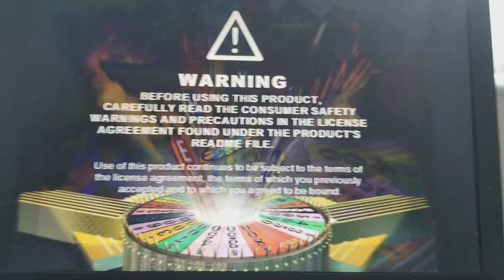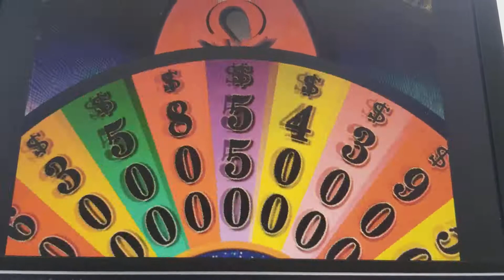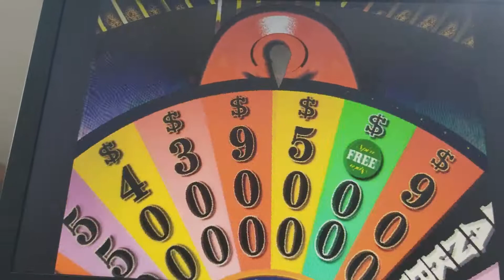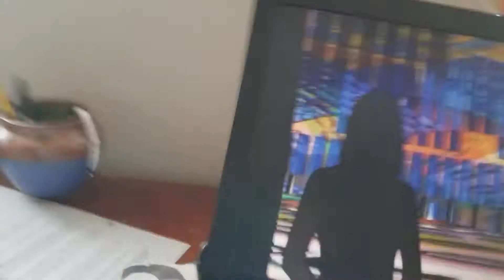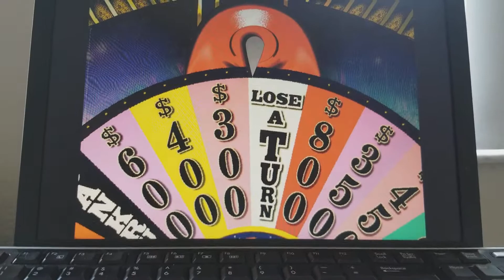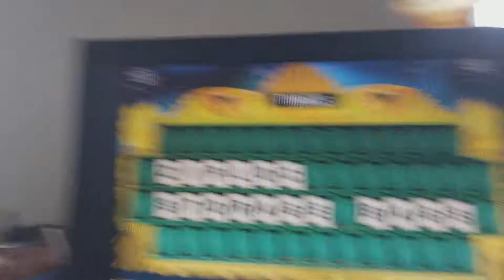Wheel of fortune 2nd edition PC Big Feast Episode 7 (Part 1)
Jackpot stands at $768,035 right now and i look to add more to the super feast jackpot which i will give out at end of the month. Lets see how i do in Episode 7 of the Wheel of fortune 2nd edition pc big feast!